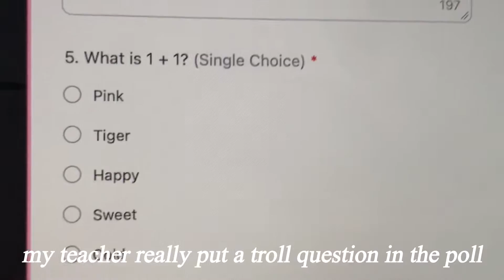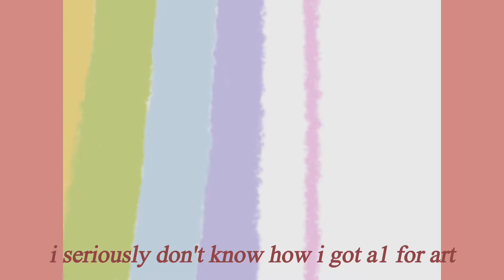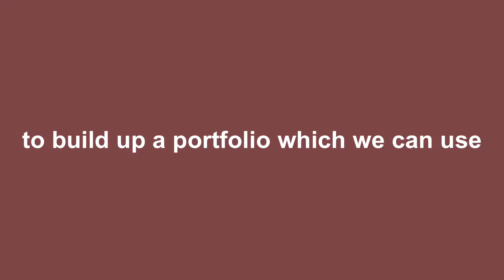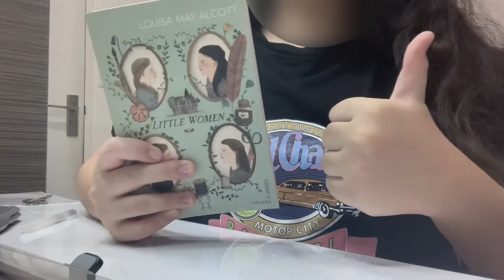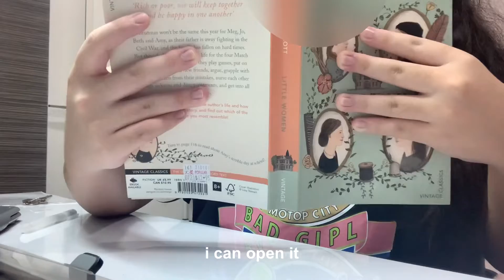friday, friday, gotta get down on friday 🎀🤌🏻💐 productive vlog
˗ˏˋabout videoˎˊ˗
a short vlog about my friday of hbl !!

˗ˏˋotherˎˊ˗
first video of 2022 aaaaa ! i'm thinking of posting shorter vlogs and posting more ~